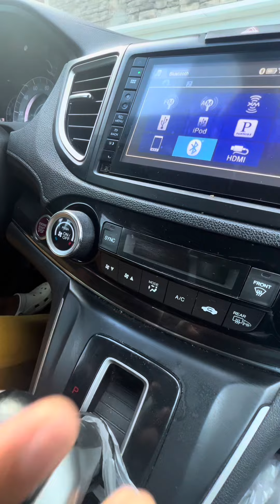Full time mom + entrepreneur going back to work.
I REALLY DID TRY…

In the best interest of my mental health I’m approaching burnout season as deloading season. (flexing my No, Not available, not now, & DND button)

Being a mom is no joke and entrepreneurship is not for the weak. I am so thankful for the support of my village but as a single mommy, ya girl has got to pivot!
Like and follow to stay turned to the Journey to Jah-Isha.